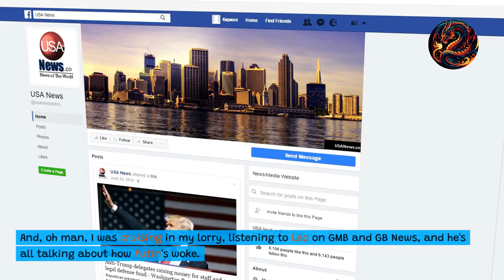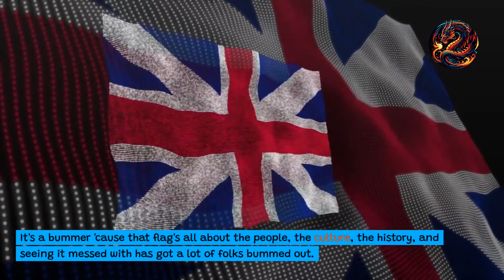How can AI help those who suffer from mental health